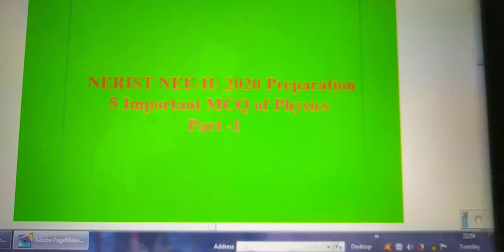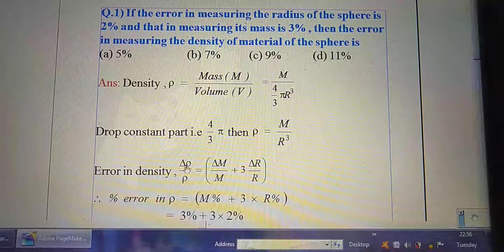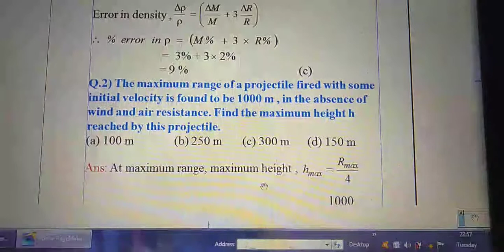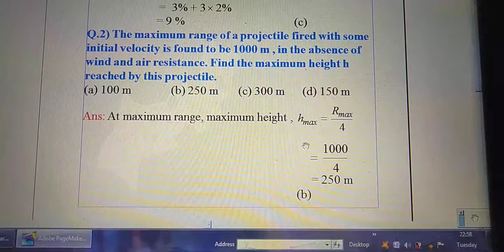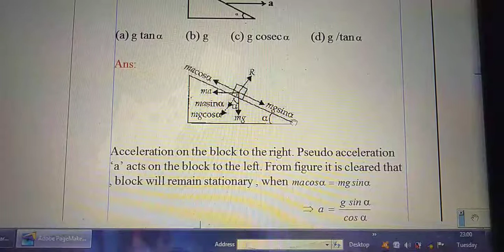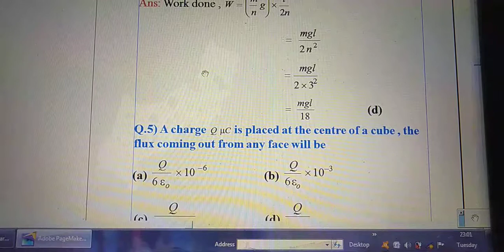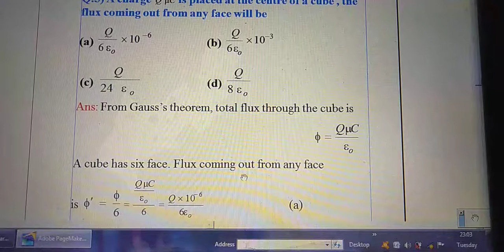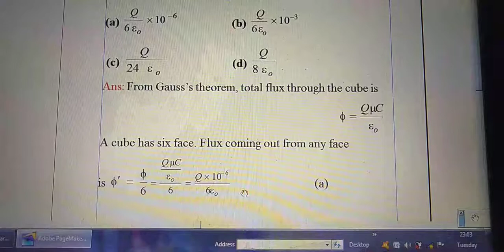Most Important Questions Of Physics |NERIST NEE 2-2020 Preparation | Part-1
Dear Friends, I am T.Nath[M.Sc(Physics),B.Ed].You are watching my youtube channel"T.Nath's Physics Class".This channel is for all students who are studying Physics.Here shows you how to answer exam style questions and allow you the best opportunity to achieve the highest grades.Content of this channel are
1) Explanation of various concepts of physics.Make your concepts very very strong ,that will help you to understand physics more better way.
2) Explanation-Chapter wise physics topics for class-11 and class-12.
3) CBSE class-12 Physics Exam Paper Solution.
4)Solution of MCQ/Questions for entrance exam like NEET,JEE(mains), Nerist NEE-2 and NEE-3 entrance exam and other national level entrance exam.